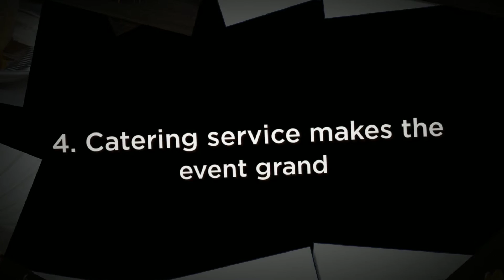Six Advantages of Hiring Catering Services for Corporate Events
Corporate catering plays a vital role in business meetings, events, dealers meet, conferences and seminars, get-togethers and so on. It is all the more essential for long duration events, that demand for good food. The invitees and the guests look forward for some excellent menus on such occasions. In case the food factor is neglected, it might hamper the image of the organization hosting the event.